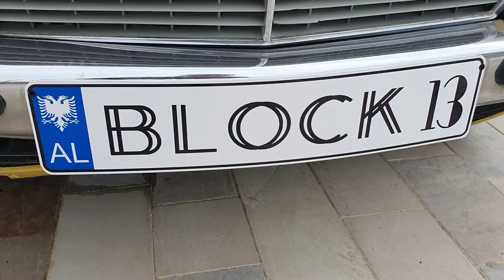Ide origjinale per minibar ne Fier